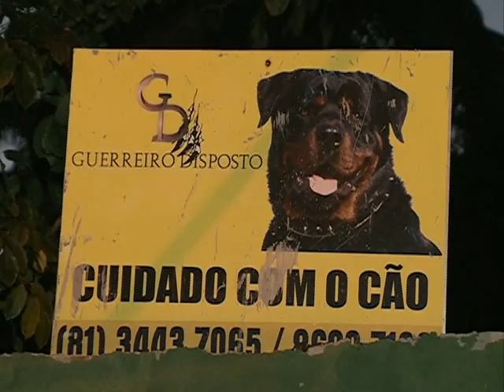Cães maltratados no bairro de Casa Forte [PE no Ar - 29.04.15]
Dois animais da raça rottweiler foram resgatados ontem de um terreno no bairro de Casa Forte. Eles foram encontrados bastante debilitados em um terreno que pertenceria a uma construtora, sem água e sem comida. Os bichos só não morreram por causa da atitude solidária de um guardador de carros que tirava da própria comida para dividir com os animais.